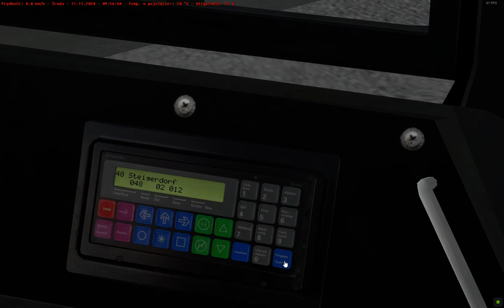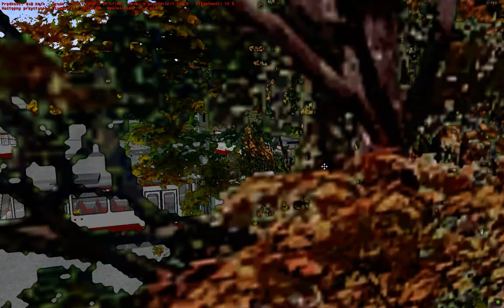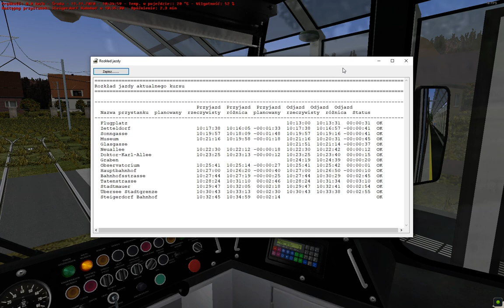OMSI 2 - #142 "Biało-czerwona bimba"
Wersja: 2.2.032